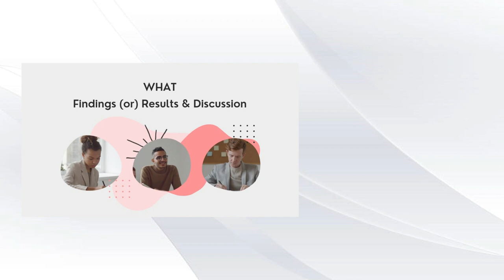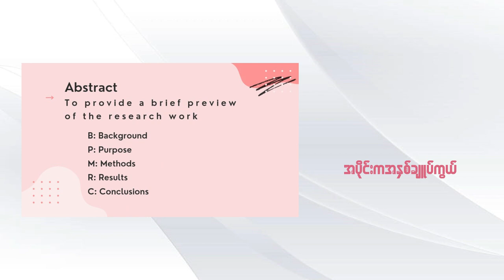Undergraduate Level : Brief Introduction & Abstract _ E Learning@ksl | Prod. KTZ 2023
Lyrics by KTZ (Khaing Thet Zaw)
Melody And Music Produced By Shine Min (BEATz' 4U)
Guitar By Khun Zarni Htun

Presented By Khaing Thet Zaw (Lecturer, MA English)